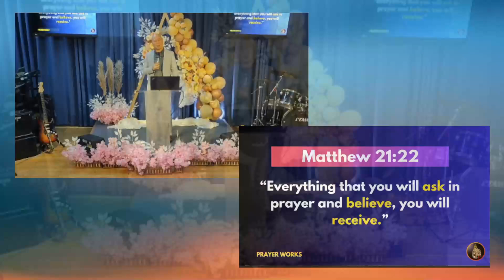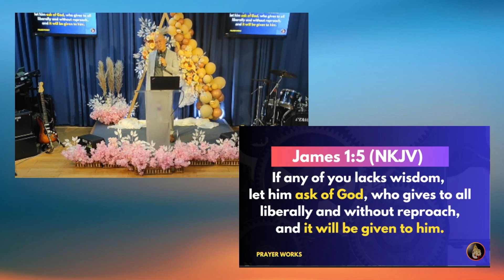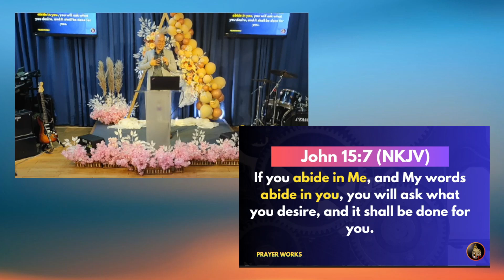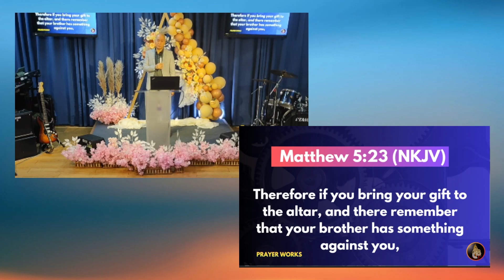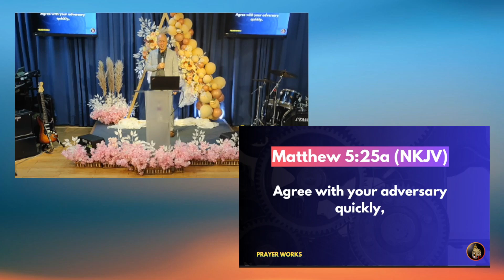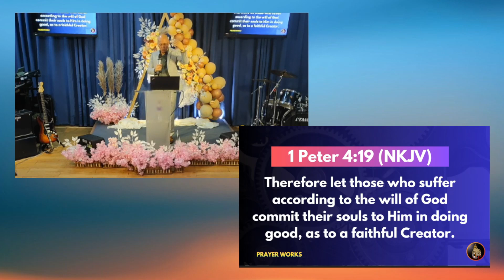Prayer Works - Pastor Bong Lalicon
40 DAYS OF PRAYER series
Prayer Works